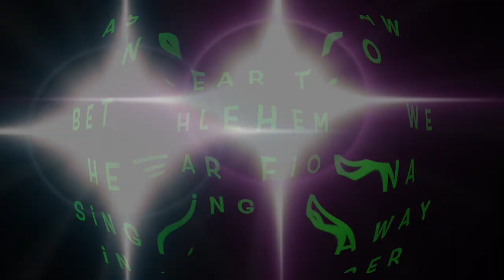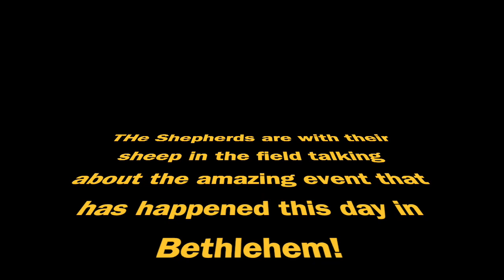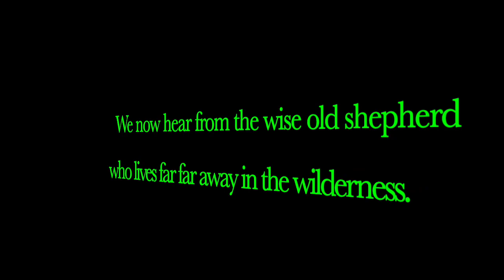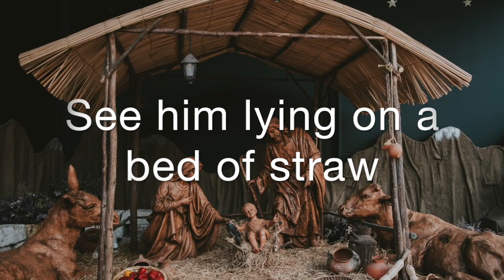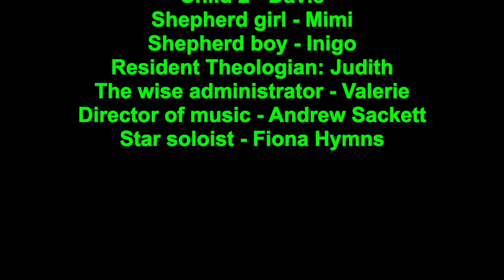St Peter's, Eaton Square Nativity Film 2020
Please join us in watching the children of St Peter's in this years wonderful and unique Nativity film!